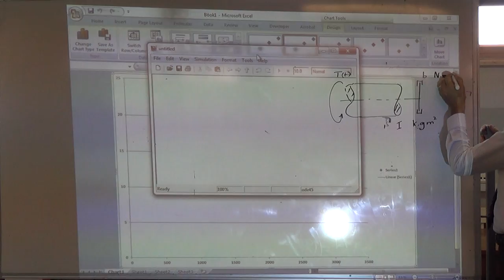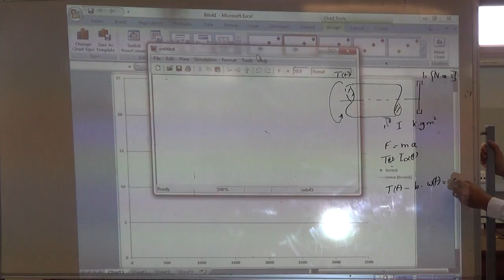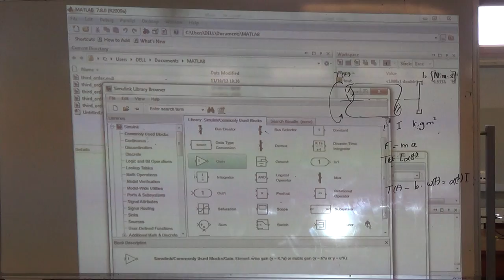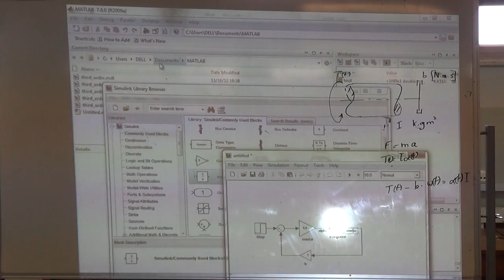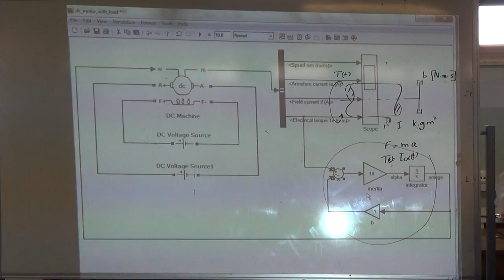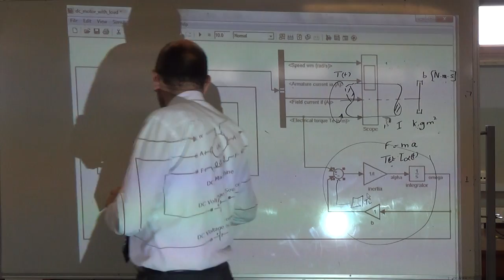Case Study A: Building a rotational mechanical load for the DC motor, 2/10/2014